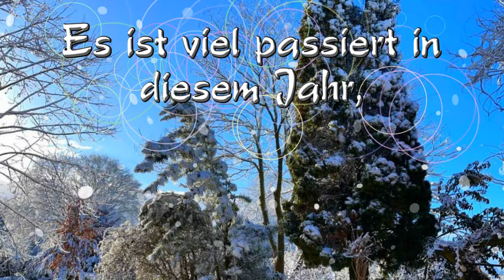Das alte Jahr !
Es ist viel passiert in diesem Jahr !
GiantiPhone-RAGE.
ein Video
Zwischen den Jahren
eigene Bilder